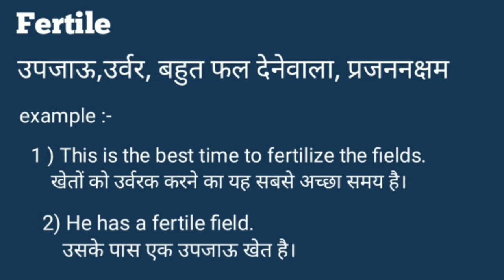Fertile meaning in hindi | fertile ka hindi me matalab | meaning of fertile in hindi | Vocabulary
learn everyday english word with hindi meaning , daily use english word with hindi meaning and example.

english bolana sikhe,
english shabdo ka hindi matalab,